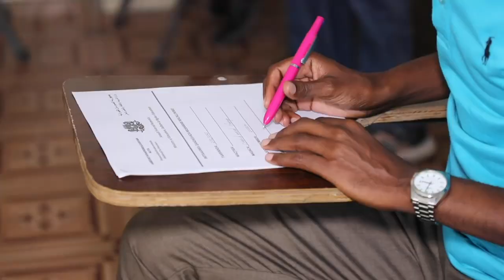Wasaaradda Waxbrashadda oo faahfaahin ka bixisay xiliga ay shaacineyso natiijada Imtixaankii..